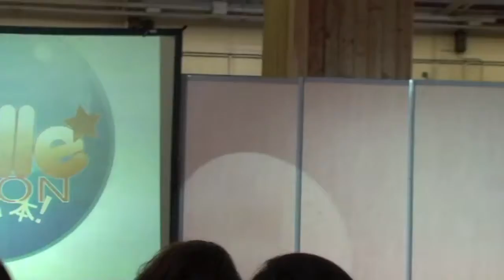Paris Manga 10 Ciel Phantomhive Kuroshitsuji